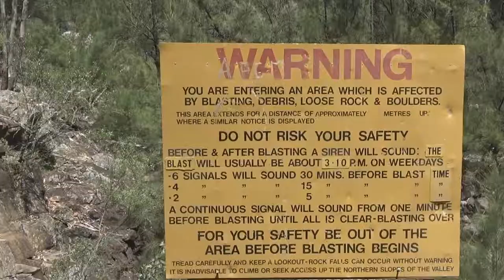The Red Track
I've been wanting to do the Bungonia Slot (Red) track for sometime. It's fantastic, Great scenery and a bit of a challenge. The track is not marked all that well, and finding a path through the boulder field can be a bit tricky.